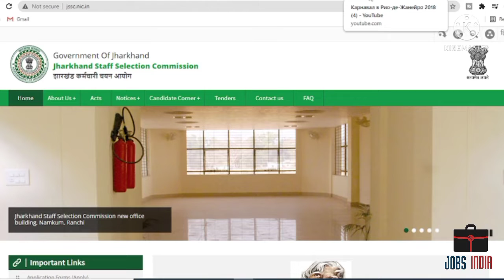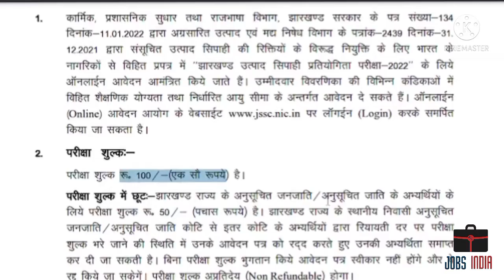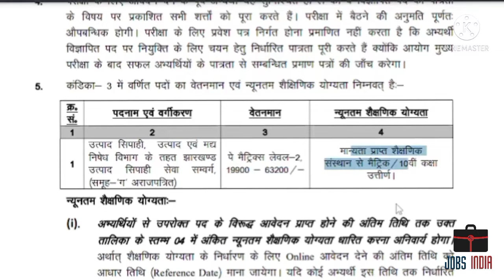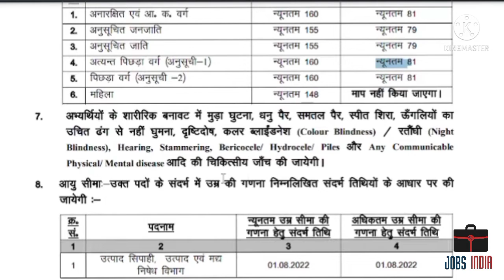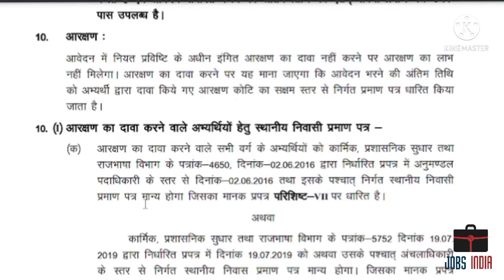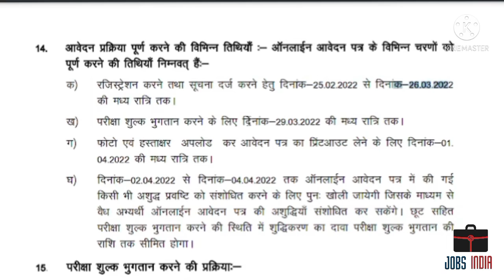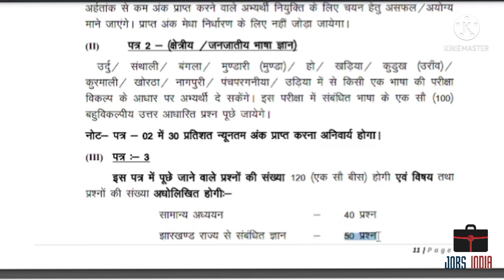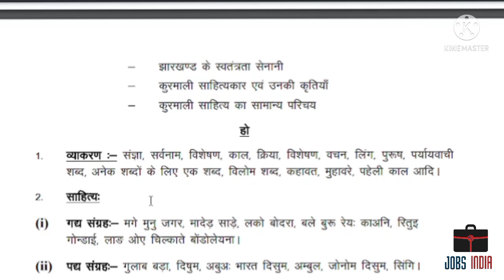JSSC Excise Constable Online Form 2022 Kaise Bhare ¦¦ How to Fill JSSC Excise Constable Form 2022